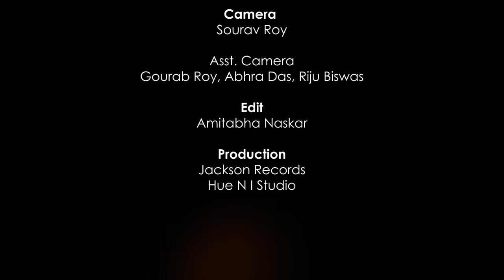Guru Meri Pooja | Jaya Kishori | Bhajan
Guru Meri Pooja by Jaya Kishori

Credits:
Artist: Jaya Kishori
Camera: Sourav Roy
Asst. Camera: Gourab Roy, Abhra Das, Riju Biswas
Editor: Amitabha Naskar
Production: Jackson Records, Hueni Studio

Jaya Kishori started her spiritual journey at the tender age of seven. Ever since her childhood awakening, she developed a staunch belief in fate and believed that nothing is ever planned – it’s all destined.
The primary focus of Jaya’s discourse is to bestow faith and positivity among people who have a dearth of confidence in themselves and in the world around them. Her aim is to help people choose the right path in their lives. Her mantra of success is in inspiring masses to lead an accomplished and more importantly, a peaceful life. The cornerstone of sermons lie in the ardour of making people understand the importance of “FAMILY”.